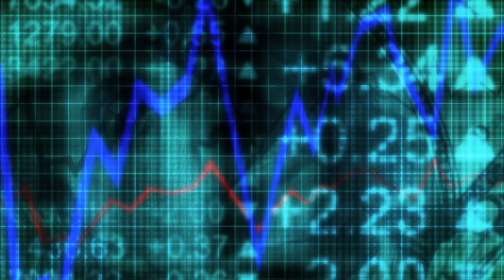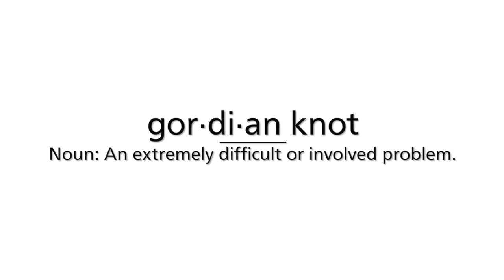The Financial Pulse for June 2013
This is a message to the clients and friends of the Financial Consulate. This video is of Drew Tignanelli, president of The Financial Consulate, and Tim Maurer sharing their thoughts on the markets, economy, and financial planning for June 2013.